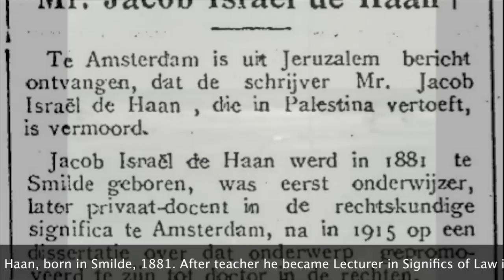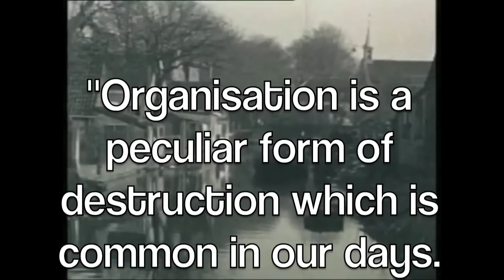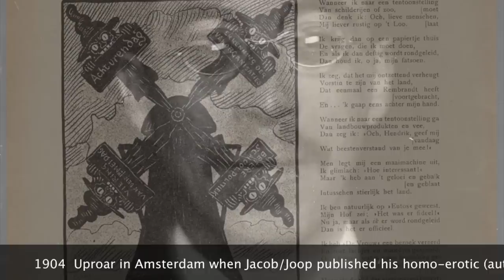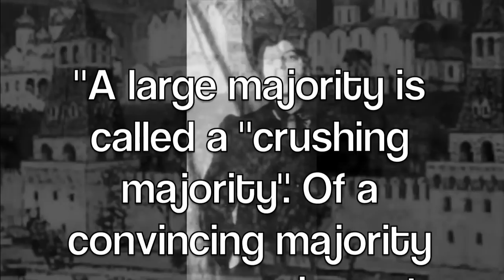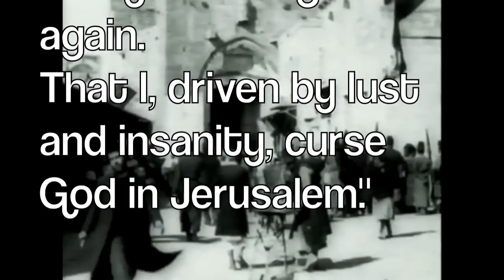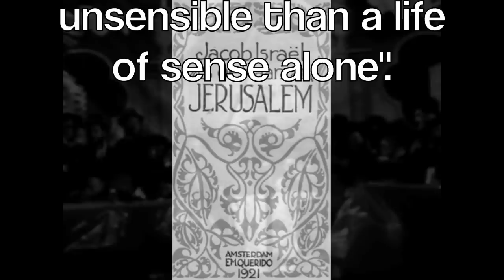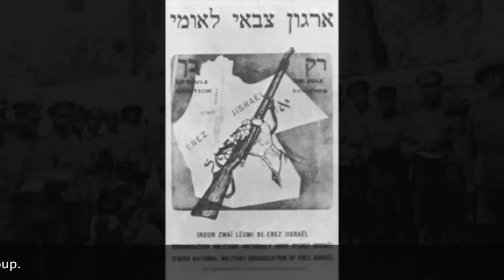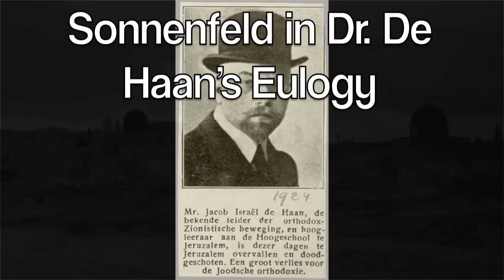Jacob Israel de Haan 1924 (HD)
PLS WATCH IN 720P HD!!!

Reb Yaakov Yisroal Ben Yitzchok Isaac De Hann

Dr Yackov Yisroel De Haan

Jacob De Haan, his biographies contradict eachother.. This man might have been way ahead of his time, a visionary according to some. Slandered by many. Even some "official" biographies state that his killing was just as much his own fault, for he had the gift of truggering the worst in his enemies.

Music: an excerpt of Rachmaninov's "FINALE ALLA BREVE" by David Helfgott